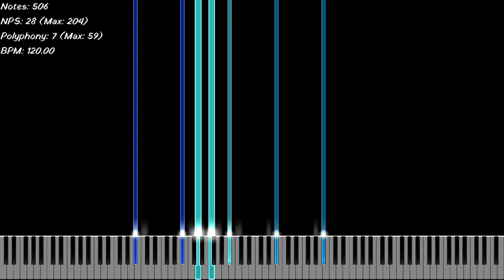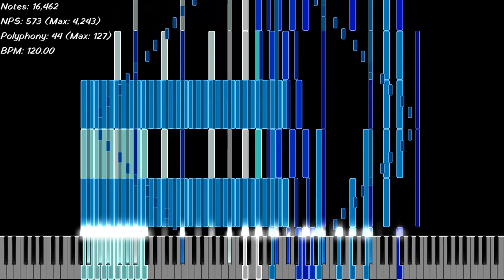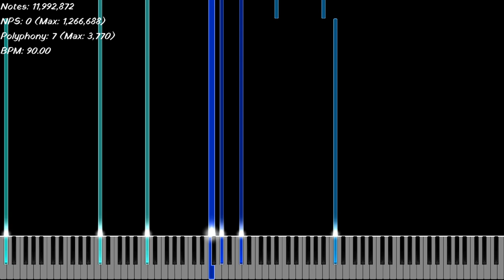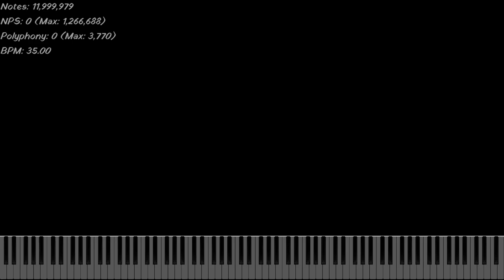[Black MIDI] 12 Days of Christmas ~ Exactly 12 Million Notes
And why is it around 11,999,979 Notes?

Used Program: Zenith Modded, FFmpeg, Clipchamp
Used Soundfont: KSP (No Layers+ Rnd Delay)
Used Synth: Keppy's MIDI Converter (2,000 Voices)

Display and Note Counter was rendered with Zenith Modded